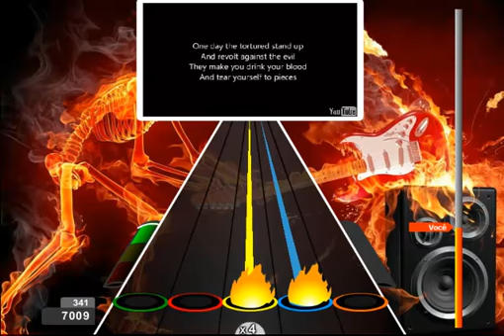BALLS TO THE WALL - ACCEPT - 14.579 (Expert)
Chart criada por: joaozica2010
Jogada por: Guzmanno98

Banda: Accept
Álbum: Balls To The Wall - 1983